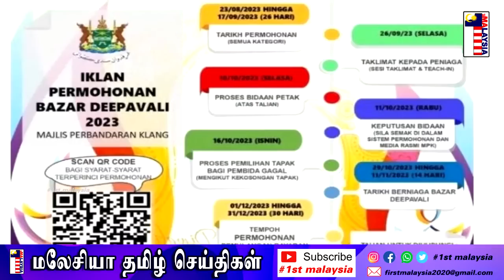MALAYSIA TAMIL NEWS 24-08-2023